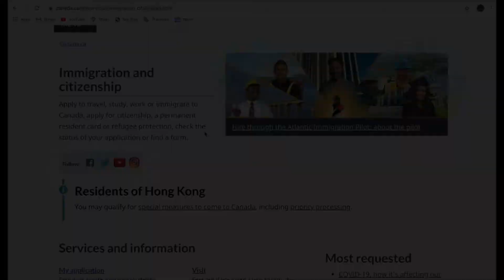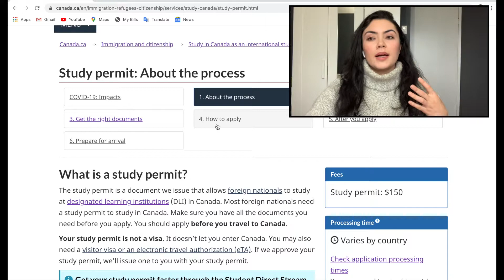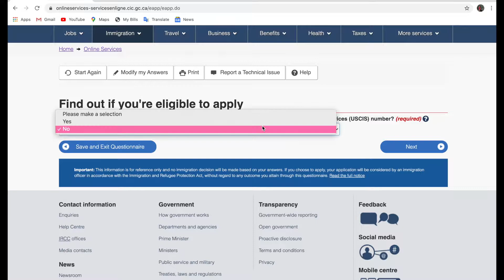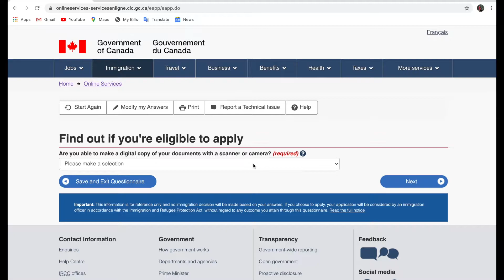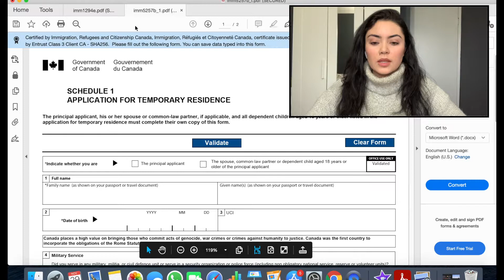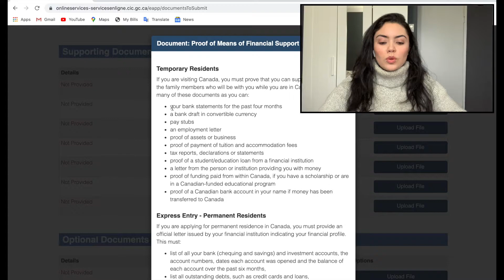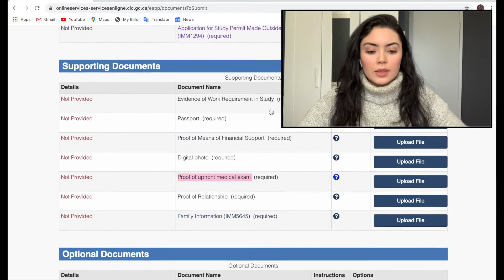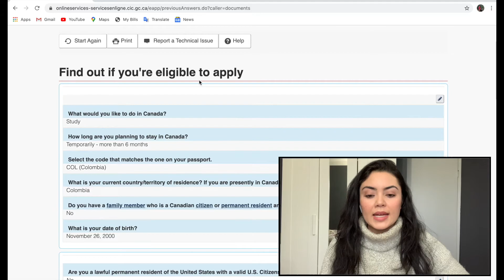Cómo aplicar a la VISA de ESTUDIANTE a Canadá | Paso a Paso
Hola Chicos, Este video es la continuación de
en donde les enseño cómo crear su perfil en la página oficial de Canadá y en este les muestro cómo aplicar a la visa de estudiante.

UPDATE

Para el momento en el que yo apliqué, las visas las procesaban en países latinos, hoy en día no dan abasto, así que están siendo enviadas a otros países.
Por eso, aun que menciono que lo es necesario traducir sus documentos al inglés/ francés, por estos cambios, les recomiendo traducir los documentos que hayan a enviar a alguno de los idiomas oficiales de Canadá, inglés o francés

- Guía para aplicar al Permiso de estudio fuera de Canadá